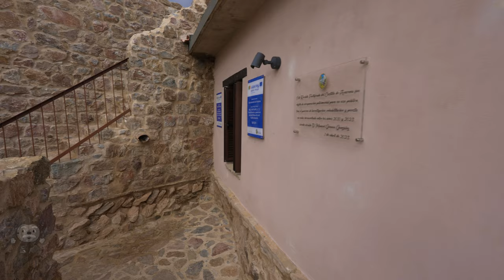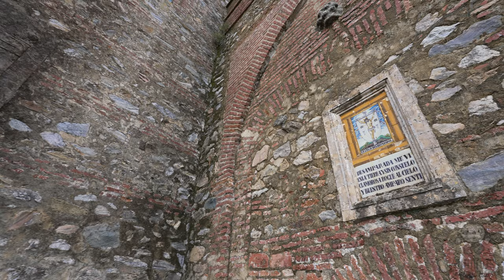ARACENA | Huelva | 4K UHD | Walking Virtual Tour Spain 2023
Te damos la bienvenida a Aracena! Este es nuestro primer vídeo en la provincia de Huelva.
Aracena es la capital de la comarca y la que da nombre a la sierra y al Parque Natural, uno de los espacios protegidos más importantes de la Comunidad y que ocupa todo el norte de la provincia con sus dehesas y pequeñas elevaciones cubiertas, predominantemente, de bosques de encinas, alcornoques, castaños y monte bajo, por donde cursan numerosos arroyos, conformando un paisaje de extraordinaria belleza y atractivo, ideal para la ganaderí­a, especialmente para el cerdo ibérico, que encuentra aquí­ unas condiciones ideales.
Su casco urbano, repleto de monumentos y declarado Bien de Interés Cultural, se ubica al pie de su antiguo castillo y de la Iglesia Prioral de Nuestra Señora del Mayor Dolor, que conserva el alminar de la mezquita que le precedió. Además de ésta y otras muchas iglesias que componen su patrimonio, lo más destacado, y por lo que es más conocida es por la Gruta de las Maravillas, uno de los complejos más interesantes de España.

Para más información durante el vídeo, recuerda activar los subtítulos ocultos.

Es gratis y nos ayudas a seguir mejorando cada día más.
4kminos - Turismo Virtual -
⚠️ Ninguna parte de este video puede usarse para uso personal o privado sin el permiso por escrito de 4KMINOS. Una vez se haya emitido una advertencia de derechos de autor no se eliminará.